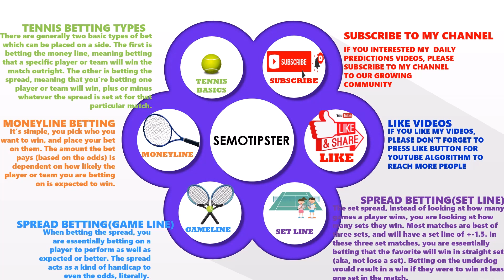Tennis Predictions Today|ATP Shanghai|WTA Beijing|Tennis Betting Tips|Tennis Preview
ATP Shanghai 2023 Predictions & WTA Beijing 2023 Predictions:
-Botic Van De Zandschulp vs Ugo Humbert
-Arthur Fils vs Alejandro Davidovich Fokina
-Grigor Dimitrov vs Aleksandar Vukic
-Frances Tiafoe vs Lorenzo Sonego
-Beibit Zhukayev vs Karen Khachanov
-Jiri Lehecka vs Diego Schwartzman
-Quentin Halys vs Andrey Rublev
-Adrian Mannarino vs Tseng Chun Hsin
-Carlos Alcaraz vs Gregoire Barrere
-Casper Ruud vs Christopher Eubanks
-Sebastian Korda vs Daniil Medvedev
-Hubert Hurkacz vs Hsu Yu Hsiou
-Jannik Sinner vs Sebastian Baez
-Zhizhen Zhang vs Brandon Nakashima
-Ludmilla Samsonova vs Iga Swiatek